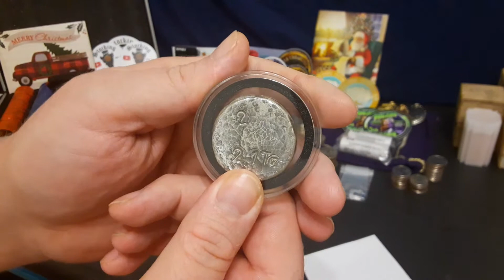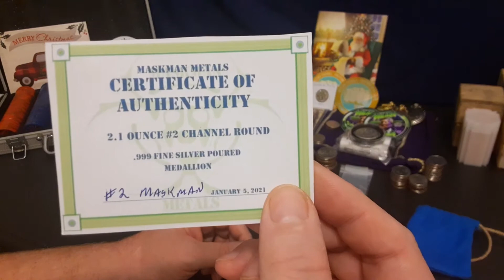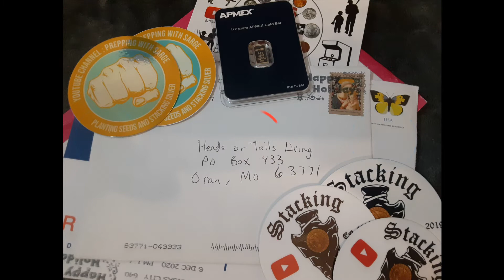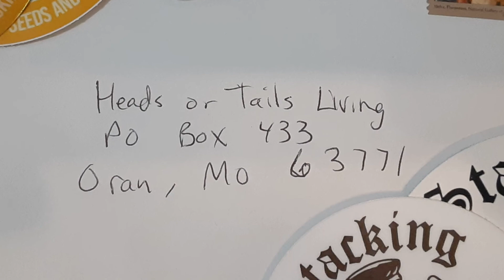Something Special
Thank You very much Mask Man!

you can also you the email listed above.

And if anyone needs to physically send me something it is-